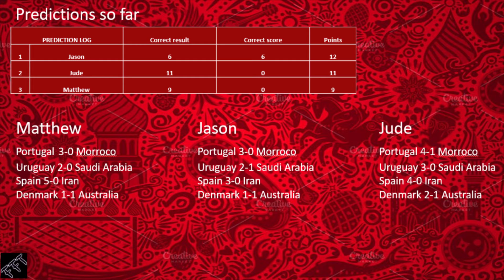FRANCE VS PERU PREDICTIONS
Another excellent installment. Enjoy!